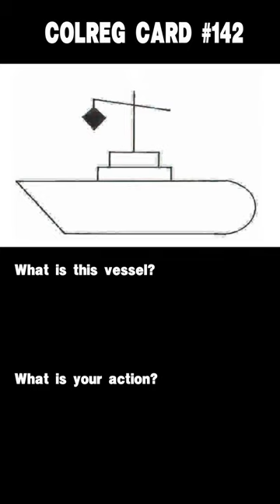#142 Colreg card. Ship's navigation daytime shapes and action to avoid collision.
Colregs 72 cards, lights and shapes. ROR cards for self-examination. International Regulations for Preventing Collisions at Sea. The Rules of the Road. Navigation lights. Daytime shapes. Diamond shape. Vessel towing, tug.